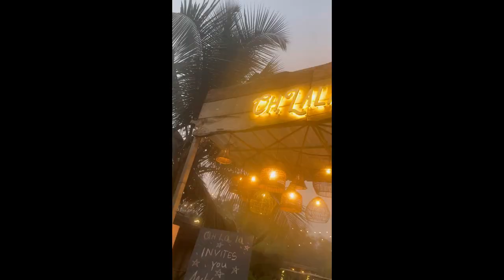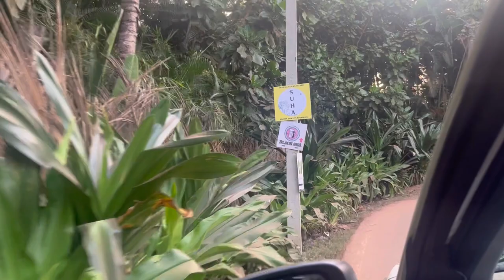Goa vlog | places to visit in goa | best cafes in goa | road trip to goa|goa lastest 2023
Road trip to goa
Budget trip to goa
Goa tourism
Beat cafes in goa
Party places in goa
What to do in goa
Vlog
Goa life
Latest goa update
Goa update
Goa 2022
Goa dec 2022
Goa new year
Christmas in goa